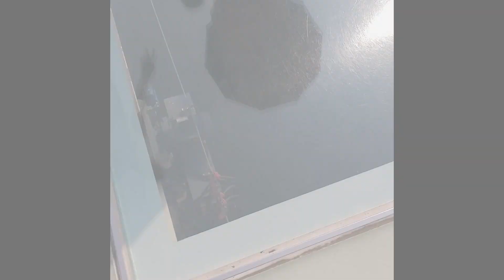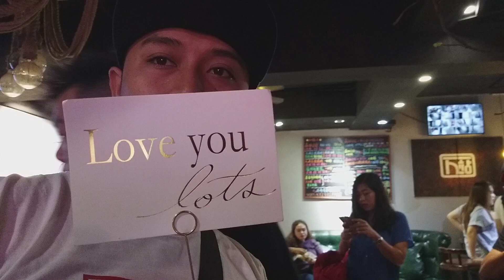Vlog #1 Liburan Ke China // Tianmen Mountain, Zhangjiajie, Hunan, China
Gunung Tianmen yang menakjubkan ("Heaven's Door Mountain"), dekat kota Zhangjiajie, provinsi Hunan, Cina.Video ini mengikuti salah satu dari dua rute standar di sekitar gunung: Kereta gantung terpanjang di dunia dari pusat kota ke puncak gunung; Lajur gantung tebing tepi barat dan Skywalk kaca; Kuil Tianmen; Lajur gantung tebing tepi timur dan Skywalk kaca; lift ke Gua Tianmen; 999 langkah "Stairway to heaven" turun ke alun-alun dengan halte bus; bus menyusuri jalan 99 tikungan.Rute lain yang mungkin persis berlawanan dengan yang di atas, para wisatawan harus memilih mana yang akan diambil ketika mereka membeli tiket ke gunung

(VDEO MASIH BELAJAR EDIT YA BROW) HEHEHEH